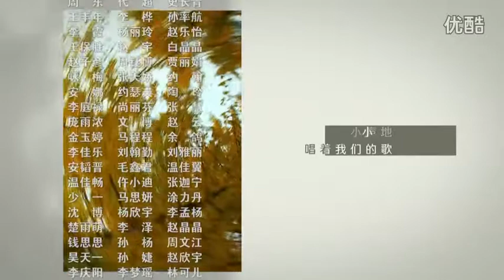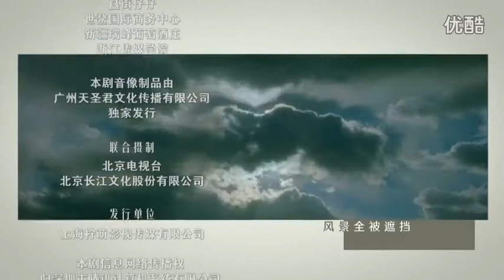样（young）小别离 片尾曲